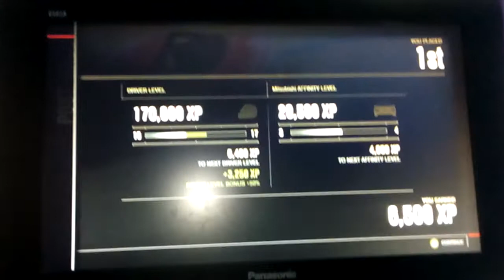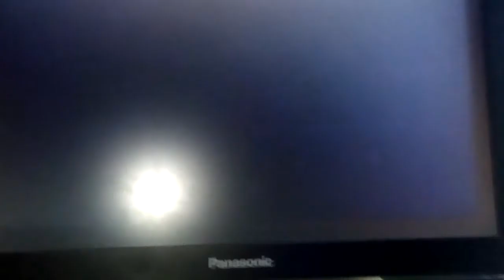Forser part 1